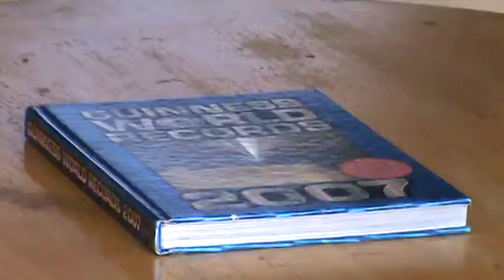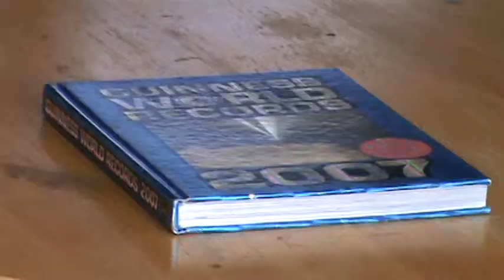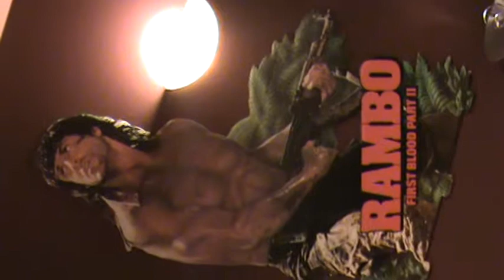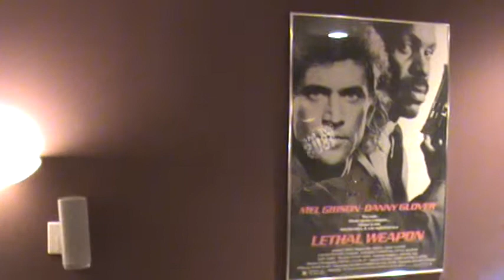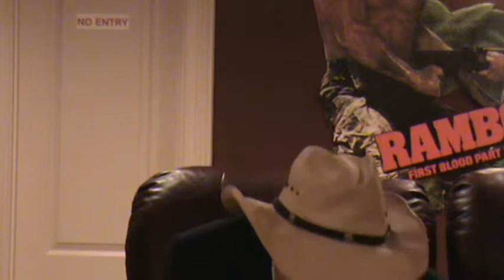Parody Film Unedited Part 1